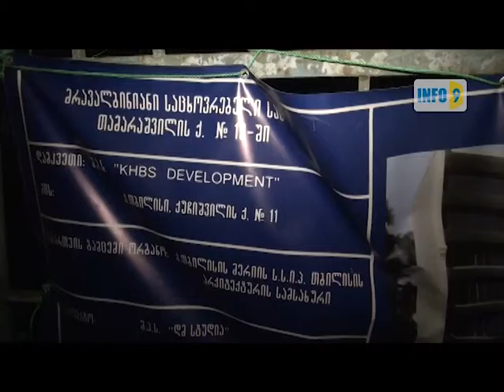თამარაშვილის ქუჩაზე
თამარაშვილის 16-ში, ყოფილი იპოდრომის ტერიტორიაზე დაწყებულ მშენებლობას და ადგილზე არსებულ ხეების ჩეხვას თამარაშვილის ქუჩის მცხოვრები მოსახლეობა აპროტესტებს.